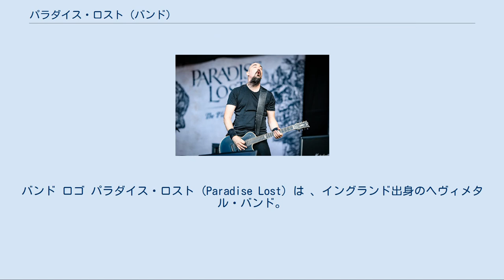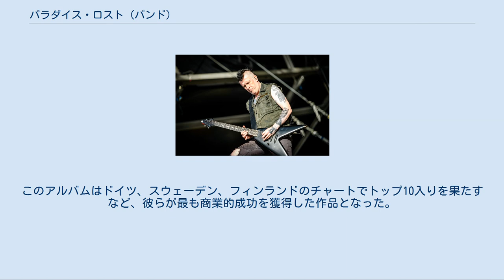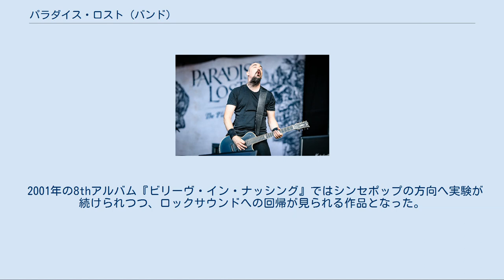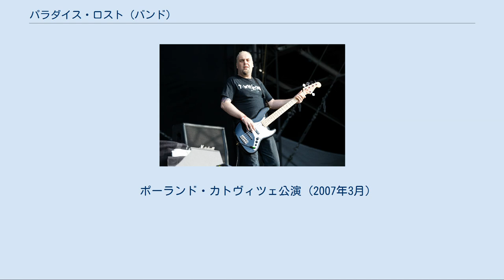パラダイス・ロスト (バンド)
バンド ロゴ パラダイス・ロスト (Paradise Lost) は 、イングランド出身のヘヴィメタル・バンド。
 後に「デス・ドゥーム」や「ゴシックメタル」と形容される先駆者として知られる。
一時期シンセポップな路線に接近したが、2000年代半ばより原点に回帰し、よりダークな方向に進んだ。
 母国よりもヨーロッパ大陸で支持され、特にギリシャやドイツではメインストリームなロックスターとして扱われている。
また、長い期間を通じてドラマー以外のメンバーは安定しており、変わらずに活動してきているのも特徴である。
メインコンポーザーはニック・ホルムズとグレッグ・マッキントッシュであり、ほぼ全ての楽曲のクレジットに二人の名が挙げられている。
 1988年にデスメタル・バンドとして活動を開始する。
当初はスローテンポで陰鬱さを際立たせた「デス・ドゥーム」の音楽性を表していたが、次第にニュー・ウェイヴやゴシック・ロック由来の耽美的なエッセンスを取り入れ独自の音象を築き上げて行った。
その音楽性は1991年の2ndアルバム『ゴシック』に因み「ゴシックメタル」と呼ばれるようになり、同じピースヴィル・レコードのレーベルメイトであったマイ・ダイイング・ブライド、アナセマと共に「ザ・ピースヴィル・スリー (The Peaceville Three)」の一角としてゴシックメタル黎明期のシーンにおいて中心的な役割を担った。
1992年にはミュージック・フォー・ネイションズ移籍第1弾に当たる3rdアルバム『シェイズ・オブ・ゴッド』を発表した。
 1993年に4thアルバム『アイコン』をリリース後、メインストリームのメタル・シーンでもゴシックメタルのパイオニアとして知名度を得るほど人気は拡大。
1995年の5thアルバム『ドラコニアン・タイムズ』リリースに伴うツアーは、ヨーロッパ、南米、オーストラリア、日本に行くなど大規模なものとなった。
 この初期の5作品を経てゴシック・ロックとヘヴィメタルの融合が完成を見せることとなり「シスターズ・オブ・マーシーのファンがブラックアルバム期のメタリカをカバーしているかの様な楽曲」であると形容された。
 1997年の6thアルバム『ワン・セカンド』ではデペッシュ・モード的なシンセポップの要素を導入。
このアルバムはドイツ、スウェーデン、フィンランドのチャートでトップ10入りを果たすなど、彼らが最も商業的成功を獲得した作品となった。
 1999年にリリースされた7thアルバム『ホスト』においては更にシンセポップサウンドへのアプローチが進められ、メタルとはかけ離れた音楽性になるほど大幅な変化を遂げた。
この作風についてニック・ホルムズは「世の中に対して毒づき喚き散らしていた時期を過ぎて、現実を受け入れるようになったのがそのままサウンドに反映された」「ギターの音がほとんど聞こえないだろ。批判を受けるだろうって事はわかっていた。だが、俺たちはどうしてもこの音楽がやりたかったんだ」と、グレッグ・マッキントッシュは「とにかく以前と同じことをくりかえしたくなかった。そんな想いや、今の俺たちの在り方をそのまま映し出したかのような、まるで“写真”のようなアルバム」であると語っている。
このアルバムも商業的に成功を収めた。
 2001年の8thアルバム『ビリーヴ・イン・ナッシング』ではシンセポップの方向へ実験が続けられつつ、ロックサウンドへの回帰が見られる作品となった。
 10thアルバム『Paradise Lost』(2005年)でゴシックメタルへ、更に11thアルバム『イン・レクイエム』(2007年)でドゥームメタル的手法へと回帰し、ファンと音楽メディアから高い評価を得ている。
 2017年、よりダークな原点回帰に満ちた15thアルバム『メデューサ』を発表。
 ポーランド・カトヴィツェ公演 (2007年3月)